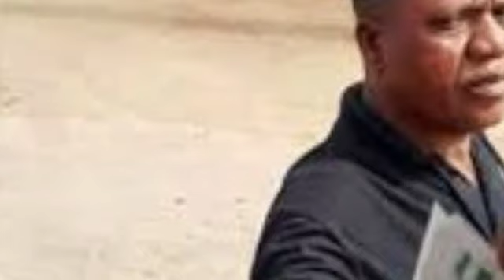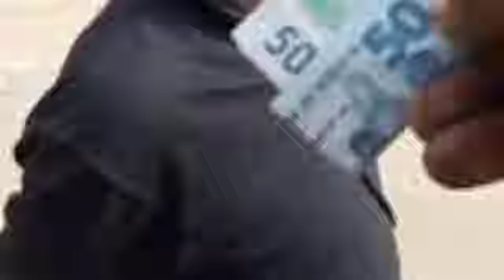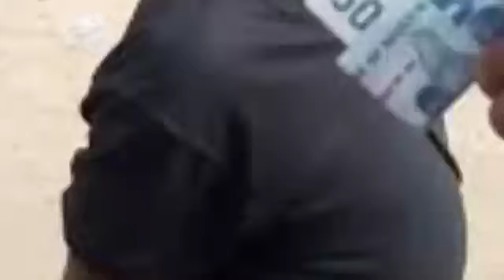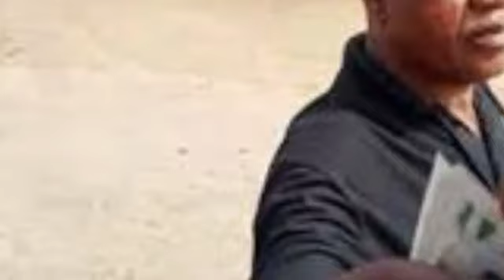Igbo Groups Expòse Whooping Amount Extorted From Igbos At Roadblock In S.East. Revèàls Next Action